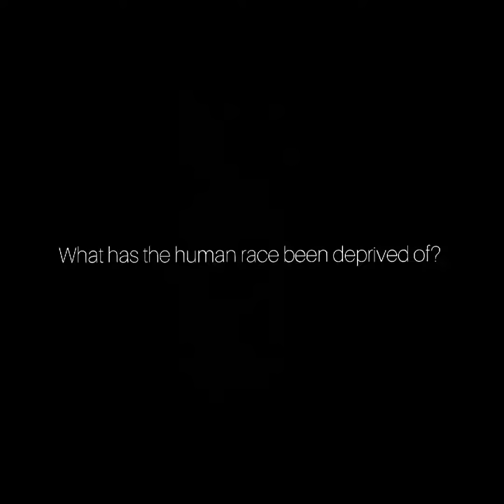The Giver - Unoffical Trailer - Fulkerson Films (2017)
school assignment - homemade trailer based upon The Giver book | Amanda Dinh, Linh Nguyen, Teddy Awuad, Emily Tran, & Soha Macnojia